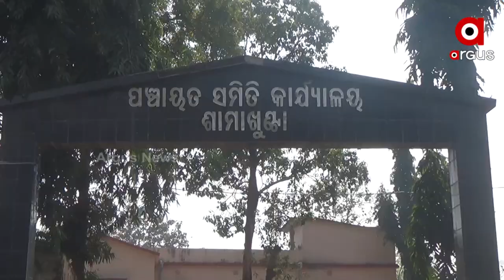Mayurbhanj: Development yet to reach Inaccessible Tribal Dominated Hilly Regions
The Bandhasahi residents of Mahulkarkachia village in Mayurbhanj Gundihudi gram panchayat are deprived of all basic amenities such as education, Healthcare, Proper Roads, safe drinking water.